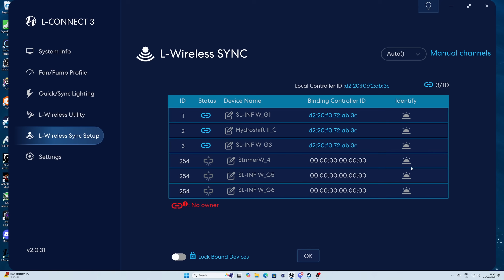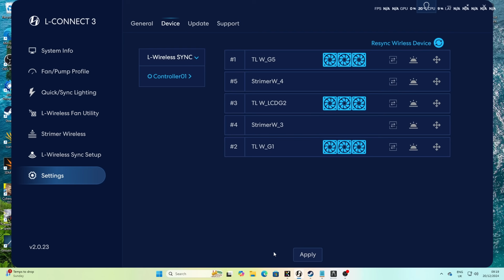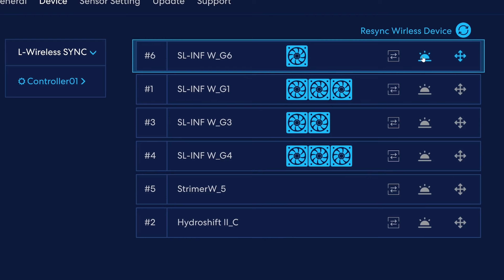Lian Li RGB Lighting Sync Sequence and direction problems fixed - easy tips!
If you're using Lian Li RGB fans in your case and you've got RGB effects that are meant to go in sequence across various different fans, but the lights are going in the wrong direction then I've got the fix. Sometimes despite setting them up correctly the lighting seemingly wants to go the opposite way or across fans in the wrong order. So here I'm showing you a few different things you can do in L-Connect to tweak them and fix the issues.

Please note that products featured may also have been sent for free for review/testing purposes. Often these have to be returned by me, but not always. I endeavour to avoid bias in my videos wherever possible and try to give honest, subjective opinions.

Lian Li O11D Mini V2:
Amazon US
Amazon UK
Amazon FR
Amazon IT
Amazon DE
Amazon CA
Amazon AU

Specs of this build:
Case - Lian Li O11D Mini V2
Motherboard - Asus TUF Z890-Plus Wifi
CPU - Intel Core Ultra 7 265K
GPU - Gigabyte RTX 4070 Ti 12g OC
PSU - Lian Li Edge Platinum
NVMe - Samsung 9100 Pro
NVMe - Crucial P310
AIO - Lian Li Hydroshift 2 LCD-N
RGB cable - Lian Li Strimer Wireless 12vhpwr
Riser - Corsair Premium PCIe 4.0 x16 Extension Cable 300mm

MANNINGTREE
CO11 9BE
United Kingdom